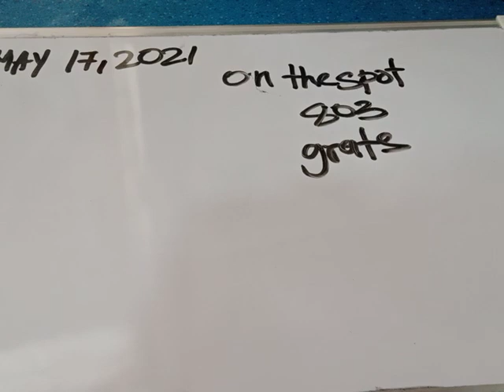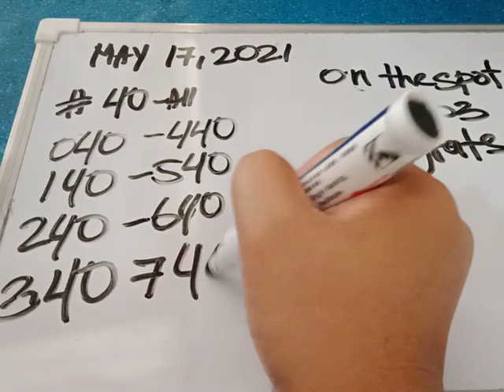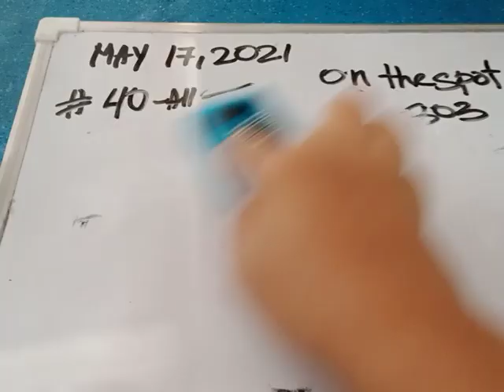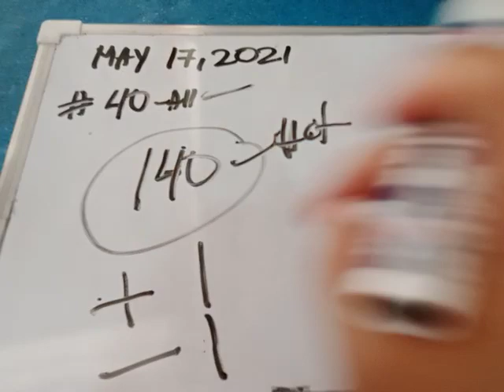ANOTHER HOT COMBINATION AND HEARING TODAY MAY 17,2021 GRATS 803 ON THE SPOT.